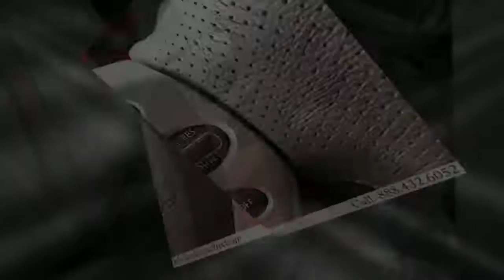2012 Nissan Altima 2.5 S For Sale (1 Owner)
This Nissan's impressive fuel-efficiency will make you quickly realize what you've been missing out on in life. It's noteworthy fuel economy and minimal emissions make this vehicle's value a cut above the rest.
This Nissan includes:
[L92] 5-PIECE CARPETED FLOOR MAT/TRUNK MAT SET (PIO)
FROST, VELOUR SEAT TRIM